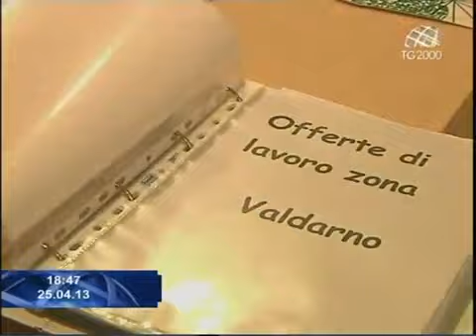Il servizio di microcredito promosso da Caritas e Banca Etruria su Tv 2000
Il servizio realizzato dalla giornalista Beatrice Vergari per Tv 2000 sul progetto di microcredito promosso dalla Caritas della Diocesi di Arezzo-Cortona-Sansepolcro e da Banca Etruria, per sostenere le famiglie più colpite dalla crisi economica dell'aretino.